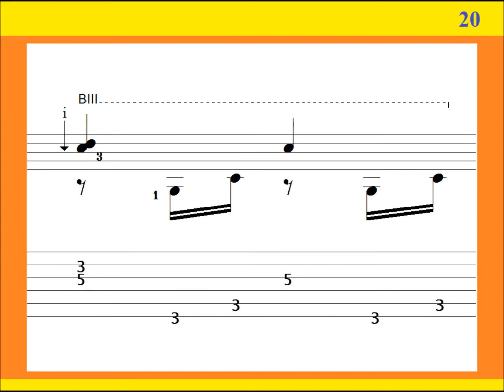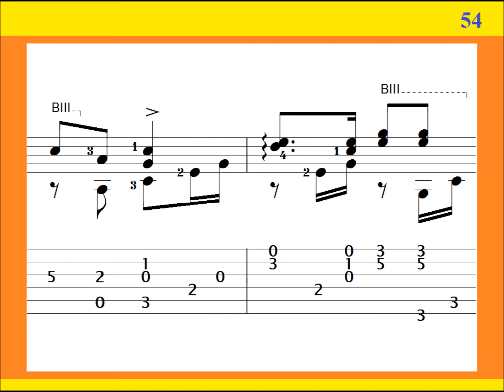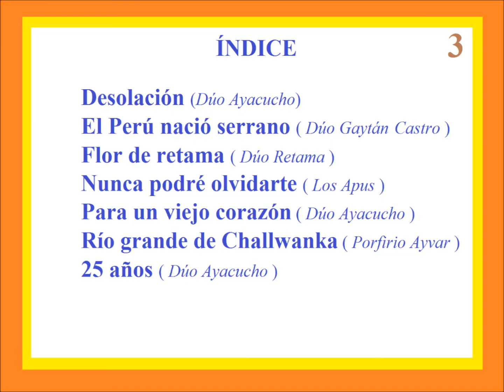PUQUIO TUSUY - Huaynos / Manuelcha Prado / Tutorial / Guitarra Peruana Solista / Ayacucho